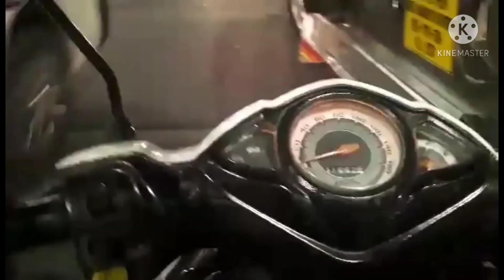Kanduli na Naman kumakagat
roadchoy fishing  tara mga kachoy panoorin nyo ulit upload ko

salamat mga kachoy pagnamingwit ka pala ng 5pm to 6:30 pm puro kanduli kadalasan kumakagat  mga kachoy parang nasa ibang bansa ka pala pagginabi ka na mamingwit sa ilog pasig ganda ng view